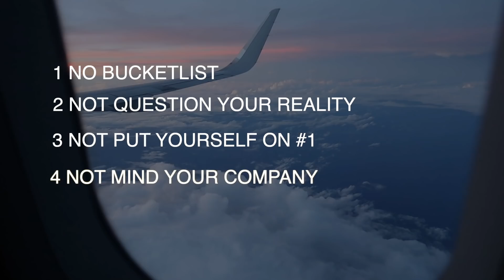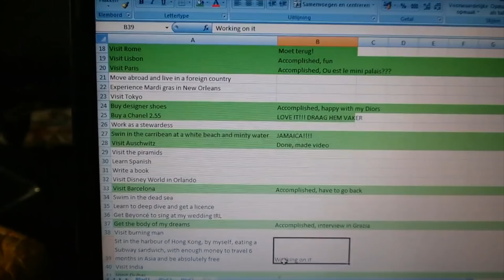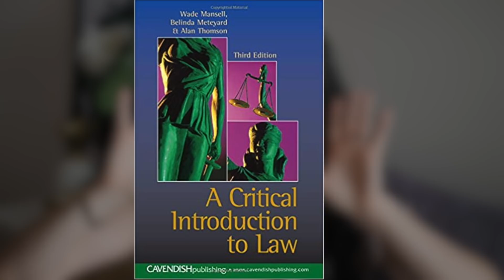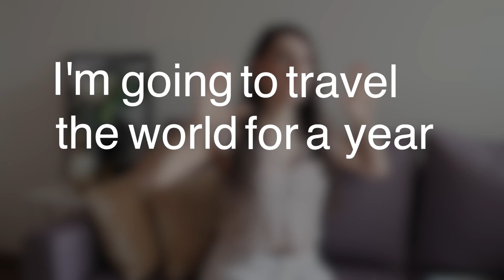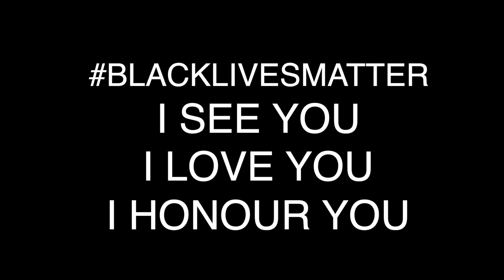BIGGEST Mistakes NOT to make in LIFE | TRAVEL VLOG IV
BIGGEST Mistakes NOT to make in LIFE. Reminiscing on the past where I moved from the Balkan to the Netherlands as a refugee and then decided to leave everything in Amsterdam again to move to India made me realize how some of my biggest mistakes in life have taught me the best lessons. Not only did I switch countries but I also switched a corporate career for my own business featuring lots of travel. I loved learning the lessons from these BIGGEST Mistakes NOT to make in LIFE. They were definitely not easy to learn but I'm very grateful for the knowledge gained through all the stumbles.  However if I can save you the trouble by sharing my experience in this BIGGEST Mistakes NOT to make in LIFE I'd be happy to. By watching this BIGGEST Mistakes NOT to make in LIFE video you'll know what to avoid in order to create your best life and what BIGGEST Mistakes NOT to make.

A I saved for 3 years while working full time and now travel vlogging is my job. I work together with tourism agencies but also do some freelance work on the side. You can watch this video and this one to learn more about my story. I book my hotels here*

A - My main camera
- My main camera microphone
- Extra lens for close ups
- Extra 64GB SD card
- My small camera